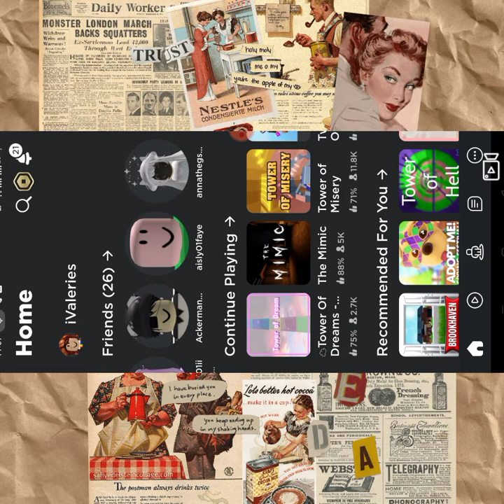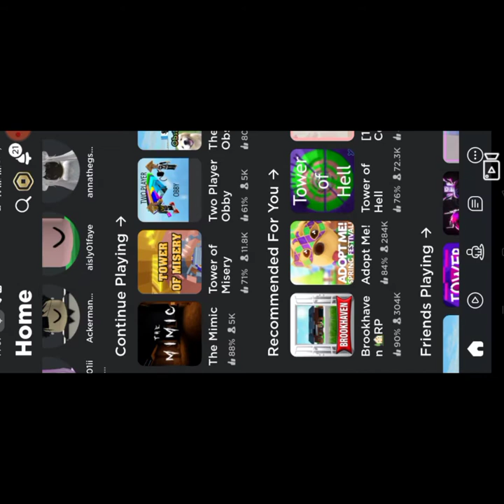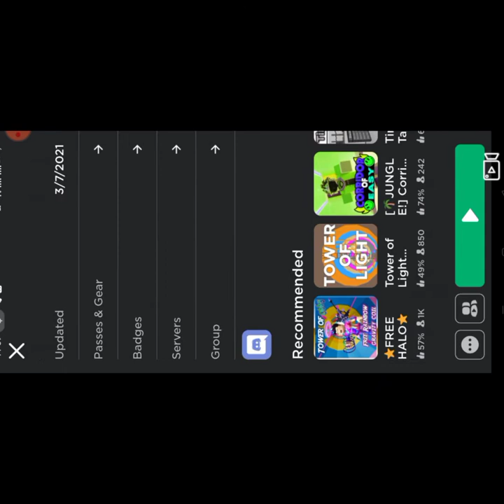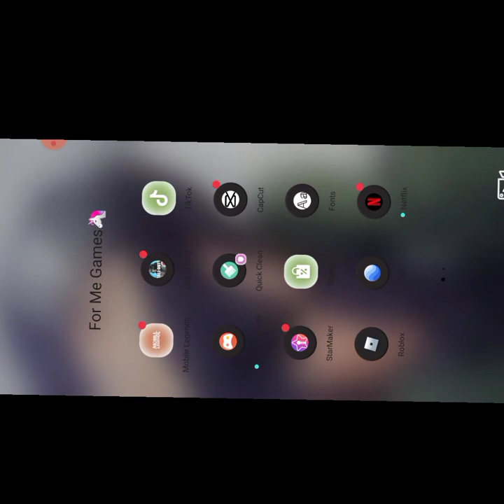FIRST VLOG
THIS IS MY FIRST ROBLOX